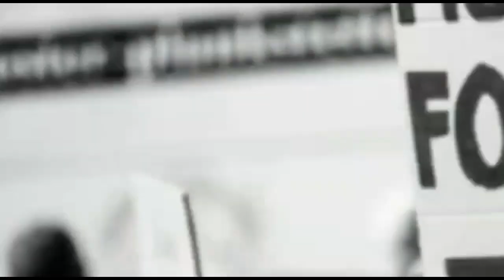तथागत बुद्ध की प्रतिमा बैठाई गई |बुद्ध विहार में रैली निकालकर स्थापित की गई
MP Burhanpur|lord buddha statue|बुद्ध विहार में रैली निकालकर स्थापित की गई
the _Bodhi_Society_of_India
Burhanpur News
Burhanpur Video News
Hindi News
Latest News
Today news
Mp Hindi News
DM Burhanpur
Anil Sohle Burhanpur
Burhanpur ki News
अनिल सोहले बुरहानपुर
जनमत आवाज़ चैंनल
Janmat Awaaz Channel
MP News
Jay Bhim
Jai Bhim